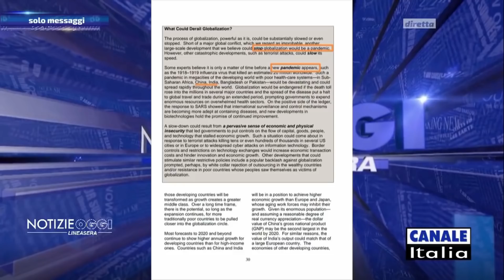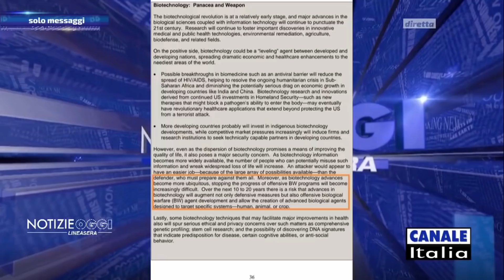Amodeo in TV mostra i documenti: Ecco chi era disposto a fermare Trump e la Cina con una pandemia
Se ritieni che il mio lavoro sia utile puoi sostenerlo acquistando i miei libri al seguente

Il mio nuovo libro/inchiesta: "31 Coincidenze sul Coronavirus e sulla nuova Guerra Fredda Usa/Cina" è ora disponibile: